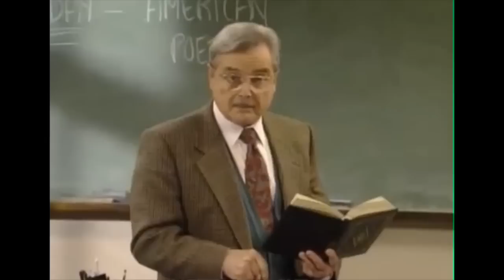Eric talks to Cory's class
This video is about 1x13-11